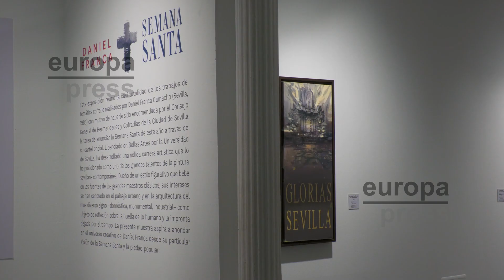Inaugurada la cuarta exposición de Tramos de Cuaresma en la Fundación Cajasol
El presidente de la Fundación Cajasol, Antonio Pulido, ha inaugurado este martes la cuarta y última exposición de la programación de Tramos de Cuaresma de la Fundación Cajasol en Sevilla, 'Daniel Franca + Semana Santa'. La muestra permanecerá abierta hasta el próximo 28 de marzo, de 11,00 a 14,00 y de 18,00 a 21,00 horas. La inauguración ha contado con la intervención de Pulido; el presidente del Consejo de Hermandades y Cofradías de Sevilla, Francisco Vélez, el comisario de la muestra, Francisco S. Ros González, y el artista, Daniel Franca.